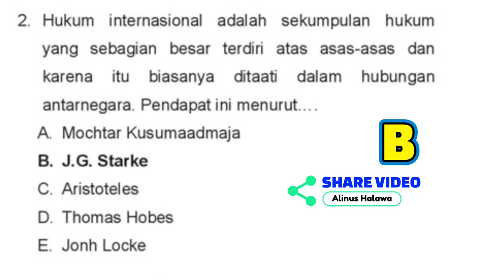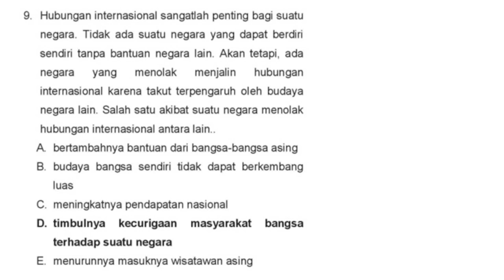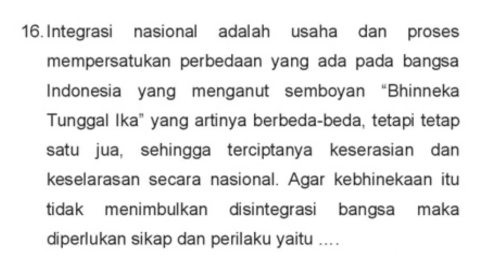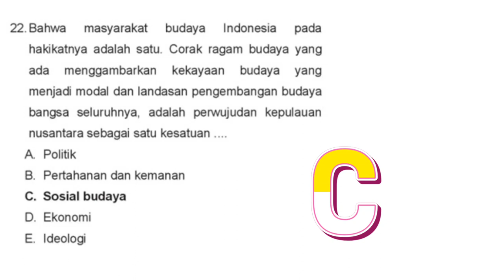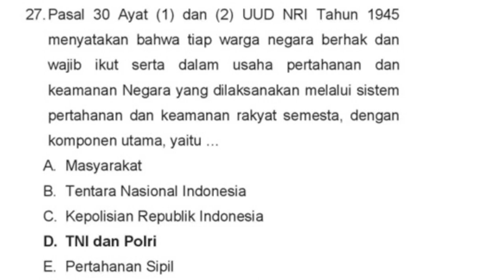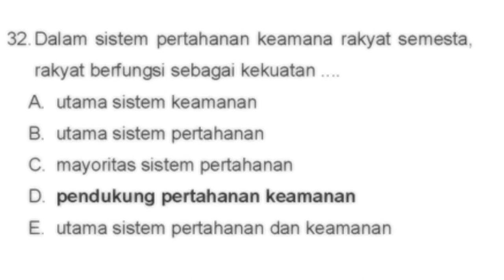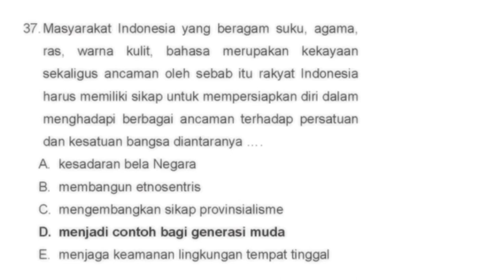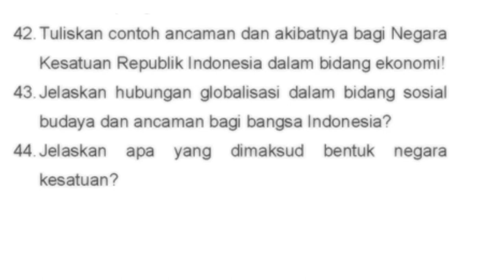Latihan Soal PKN PAT/UAS Kelas XI SMK/SMA/MA Sem Genap 2022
berlatih dan berlatih terus. Itulah kunci mendalami ilmu pengetahuan. Belajar tidak mengenal ruang dan waktu. Oleh karena itu bagi para pelajar khususnya pelajar SMK dan sederajat belajarlah dan terus berlatih untuk memahami ilmu pengetahuan dengan benar. Buang jauh sikap malas, tipe orang yang selalu menunda nunda. Apa yang bisa dikerjakan hari ini lakukanlah. Jangan tunggu hari esok.

Mari kita berlatih khususnya berlatih memahami soal soal sebagai bahan pendukung untuk mempersiapkan diri pada ujian PAT tahun ini.

semoga video ini para siswa di seluruh Indonesia memahami dan terbantu mengerjakan soal soal yang akan diberikan para guru kepada anda khususnya pelajaran yang saya ampuh yakni Pancasila dan kewarganegaraan @alinus halawa